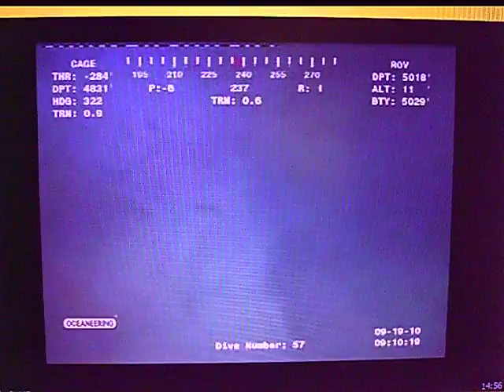BP Pollution Dispersants Subsea ERUPTIONS of 9/19/10 Methane Well is NOT DEAD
Methane eruptions continue!  Dispersants pollute the water while volitile eruptions continue the day BP declares the well is dead.

Benzene HydrogenSulfide MethyleneChloride OperationGardenPlot Flu Virus MAGOG REX-84 FEMA CasketLiner MassGraves MassEvacuation MartialLaw ConcentrationCamps Evacuation AcidRain Prophecy 2012 DeepwaterHorizon Hurricane Contrail Chemtrail Dubai Wackenhut BP InternmentResettlement WorldBank Rockefeller Ezekiel Daniel Jesus Nostradamus ProtoplanetTMR-1C Apocalypse GulfOfMexico OilSpill Halliburton KBR Boots&Coots DickCheney Transocean Revelations8 Quatrain RFID TILT DeepwaterCrimesAgainstHumanity